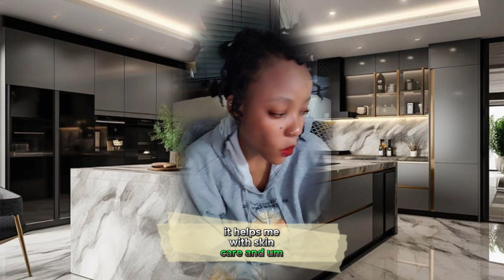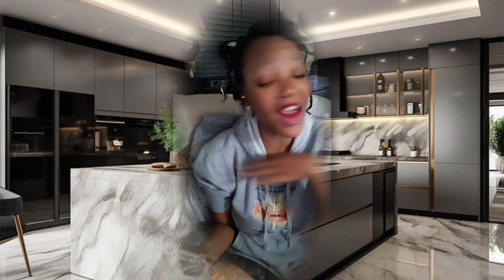1/2 I Keep Praying For A Future, But Then The LORD Shows Me The End As We Know It...